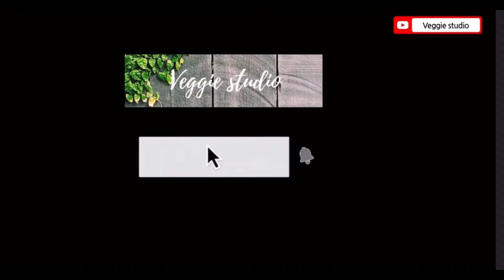SABUDANA THALIPEETH I SAGO PANCAKE I VRAT RECIPE I UPVAS RECIPE I HIGH CARB RECIPE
Artist-Rook1e
INGREDIENTS:
• Sabudana pearls-1 cup
• Water
• Oil
• Salt
• Curry leaves
• Green chilli
• Coriander leaves
• Crushed peanuts
• Potato-boiled and mashed

STEPS:

• Wash and soak the sabudana pearls for 6 hours(minimum)
• Add the chilli, curry leaves, coriander leaves, crushed peanuts, potato and salt to it once its soaked.
• Combine well and form a dough.
• Shape the dough into a pancake using a butter paper/tracing paper.
• Place it on a pan and cook both sides using oil
SERVE HOT!